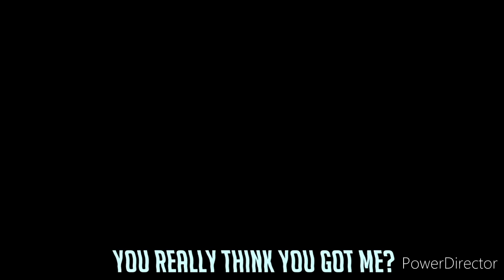KAKASHI RAP | "Copy" | RUSTAGE Ft ( Anime Rooster Rap) [NarutoRap ]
https:/open.spotify.comtrackNT6DS
Something a little different! a Naruto rap! about one of my favourite characters, Kakashi! hope you enjoy and let me know if you want more content like this!!

Credits
Production: Rustage ft
Lyrics: Rustage
Vocals: Rustage ft
 Kakashi Hatake is a fictional character in the Naruto manga and anime series created by Masashi Kishimoto. In the story, Kakashi is the teacher of Team 7, consisting of the series' primary characters, Naruto Uzumaki, Sasuke Uchiha, and Sakura Haruno